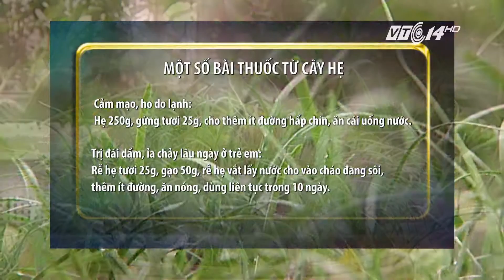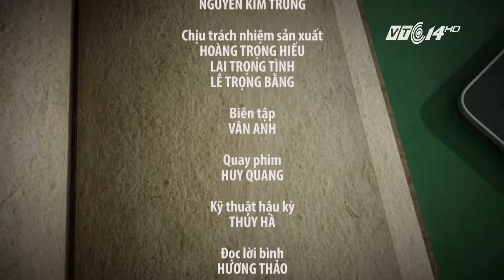(VTC14)_Rau hẹ - cây thuốc mùa xuân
(VTC14) -Hẹ là cây trồng quen thuộc,  là thức ăn, vị thuốc có tác dụng tốt, nắm giữ nguồn kháng sinh tự nhiên mang đến rất nhiều lợi ích cho sức khỏe. Y học dân tộc cũng đã ghi nhận nhiều bài thuốc sử dụng hẹ và hiện nay vẫn được nhiều gia đình áp dụng có hiệu quả.